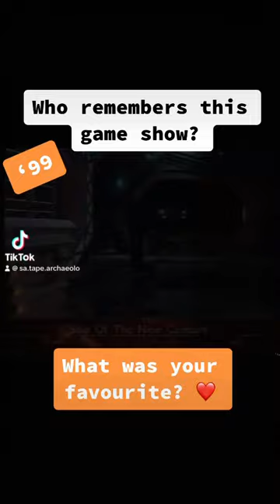Bring back Sale of the Century 💔